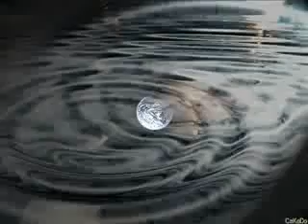Mưa - Tạ Thái